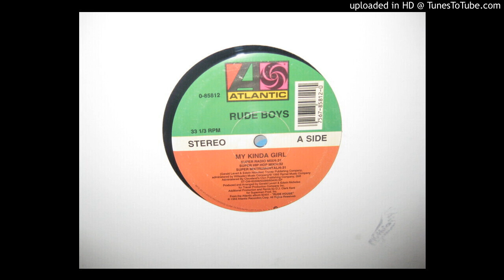RUDE BOYS my kinda girl (super radio mix 4,31 ) 1992